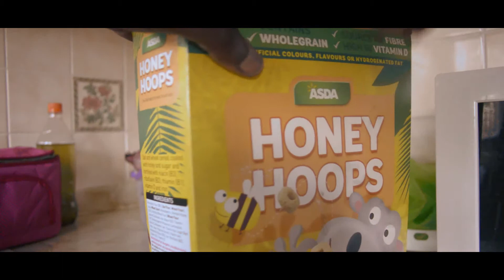Easy Street 2 - A Short Film (77/100)